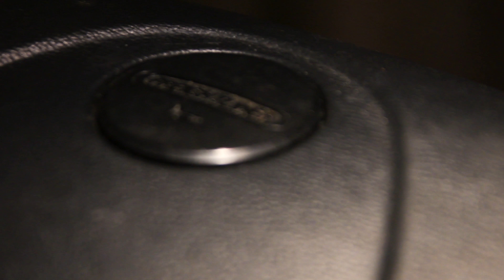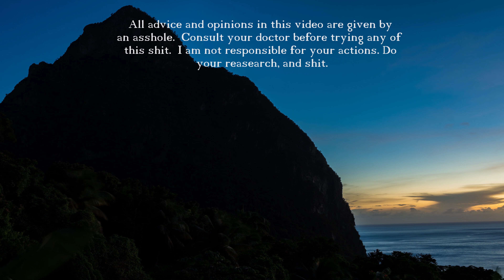Am I Evil?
Well this video I Received my first piece of mail, then I respond to more vegan compliments. I also talk about the trend towards being a triggered morally superior society and the impacts of that trend.  I talk about diet in this context. A bit of a rant creeps in .  I talk about what makes a free thinker.  I discuss health, carbs, sugar and balance within the ketogenic diet.

If you want me to review books, products, foods etc...
Scott Chimber
4736 Onondaga Blvd Suite 150